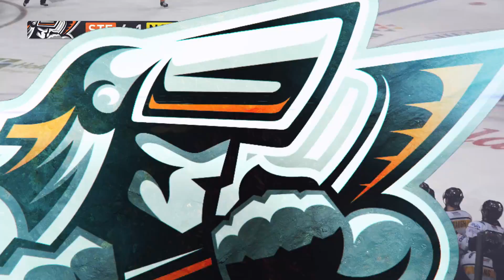Sheffield Steelers v Nottingham Panthers - EIHL - Sunday 2nd April 2017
Highlights from Sheffield Steelers play-off quarter final 2nd leg game against the Nottingham Panthers.